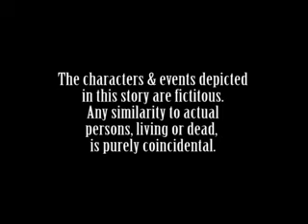SF - Kami The Movie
a remake video of some part in the kami the movie.